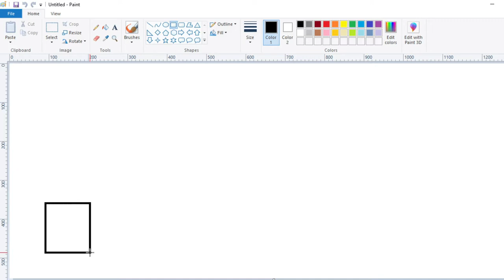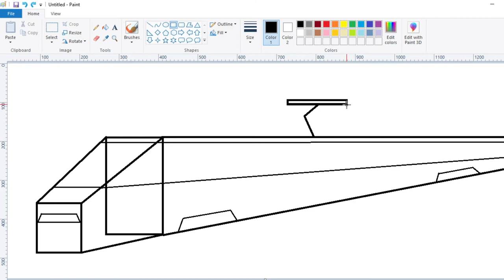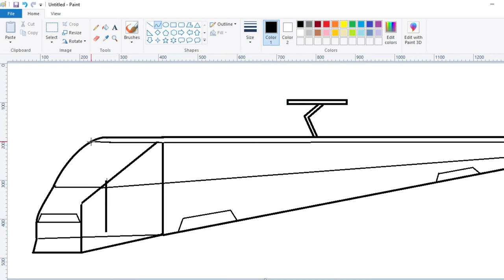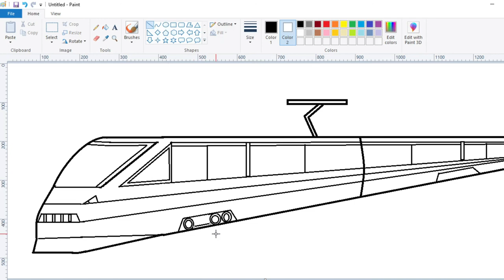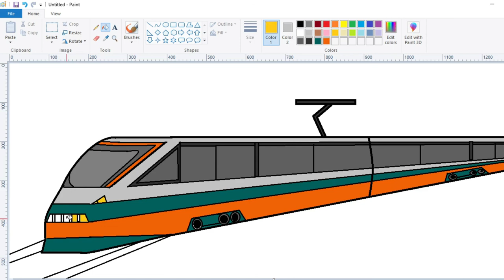How to draw Bullet Train in MS Paint||Easy drawing Tutorial||Computer Drawing.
Bullet Train Drawing in MS Paint Computer.